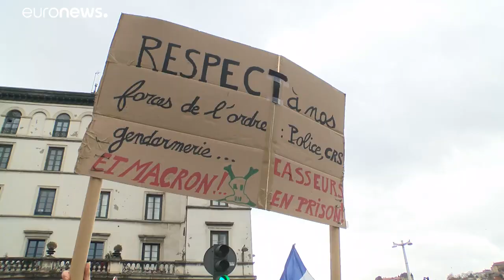'Chalecos amarillos': 14 detenidos en Lyon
La nueva jornada de protestas de los 'chalecos amarillos' deja catorce detenidos y tres heridos en Lyon…